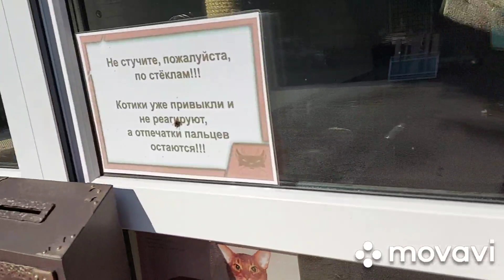VLOG: Будні Української мами / Сімейна прогулянка / Михайлівська / Всі дома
Привіт. Мене звати Анастасія. А це моя сім'я. Ми звичайна Українська родина. Якщо вам цікаво як живуть в Україні, тоді вам до нас. З нами завжди весело та цікаво. Мені подобають орхідеї і я їх рятую купуючи їх помираючими та відновлюю. Це стало моїм хобі. Ми раді кожному з вас 😊😊. Українські будні це  VLOG, готовка, косметика, квіти та сім'я